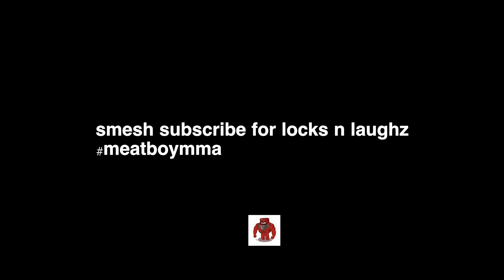CANCELLED! Alexandr Romanov vs Chase Sherman prediction UFC bets UFC picks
Meat: 270-174 lifetime…
Boy: 273-171 lifetime...
MEATLOCKER!: 46-21 lifetime…
PARLAY FILLET!: 5-3 lifetime….
Alexandr Romanov vs. Chase Sherman